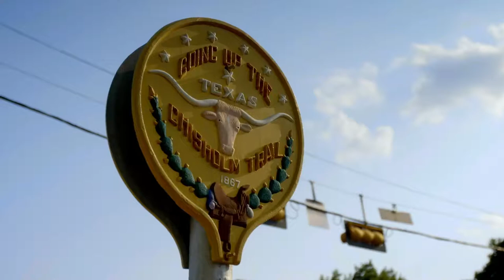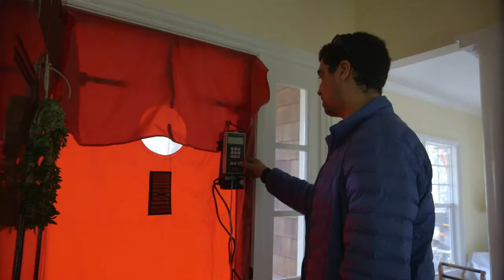Trailer "Happening: A Clean Energy Revolution" by James Redford (2017)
We are at the beginning of a new age of clean energy. Join James Redford on a journey of discovery through the USA.

"Happening" explores one of the hottest topics of our time. The film explains renewable energy technologies clearly and highlights their potential for a more sustainable future.

Target audience: everyone who would like to get an overview over renewable energy solutions

Availability: watch "Happening" [71 min] on HBO.